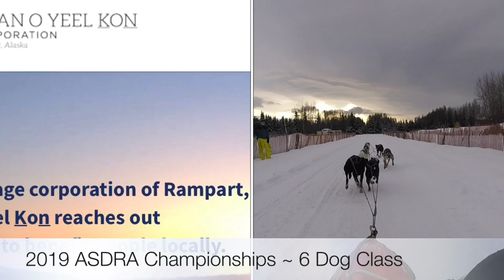Pro Dog Racing Kennels ASDRA Championships 6 dog class. GoPro Session sled view.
Jennifer Probert-Erhart of Pro Dog Racing Kennels in Fairbanks, Alaska competes in the 2019 Alaska Sled Dog Racing Associations Championship Race in the 6 Dog Class. This is a view from her sled on the dog trails in Anchorage, Alaska.  Enjoy some of the highlights of the trail system.  Music by Canned Heat - On the Road Again.